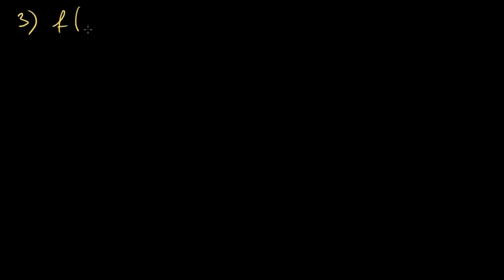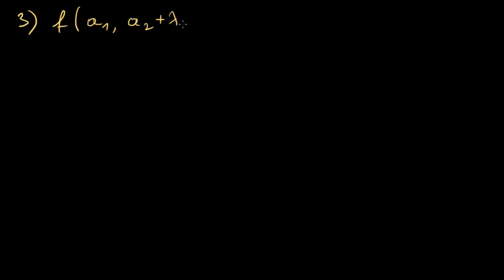Podstawowe własności wyznacznika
Opowiada dr Szymon Charzyński z KMMF WF UW.